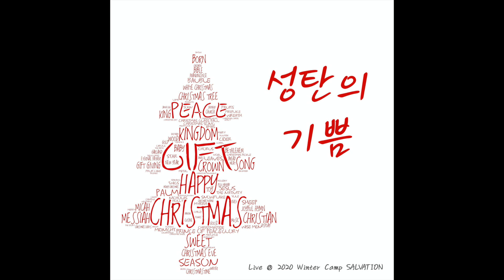셀베이션워십_성탄의 기쁨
셀베이션워십 [2020 Winter CAMP SALVATION LIVE]

‘예배를 배우다’
예배 전문 선교단체 셀베이션의 성탄절 찬양 ‘성탄의 기쁨’이 공개되었다.

우리는 매년 성탄을 맞이하고 매년 성탄절 예배를 드린다. 하지만 매년 놓치고 있었던 중요한 것들을 발견하고 우리는 그것을 노래로 만들지 않을 수 없었다.

이미 많이 알고있는 이야기 이지만 Christmas는 합성어이다. Christ와 Mas의 합성어인데, Christ는 그리스도 Mas는 예배이다. 성탄절의 핵심은 그리스도를 예배하는 것이다. 그래서 우리는 ‘성탄절에 예수님을 예배하자’라는 아주 뻔하지만 본질적인 메시지를 전달하고 이 찬양을 통해 하나님이 예배받기를 원한다.

그런데 성탄절에 예배할 때 우리가 주의할 것이 있다. 성탄절은 2000년전 태어난 아기예수의 생일잔치가 아니다. 물론 생일잔치가 맞지만 그것 이상의 의미를 가진다.

어려운말 같지만 ‘아남네시스’와 ‘프로렙시스’ 두가지를 기억하면 성탄을 깊이있게 이해할 수 있다. 먼저 아남네시스는 기억이다. 이미 오셨던 예수 그리스도가 그냥 마구간에 태어난 아기가 아니라 우리를 구원하신 그리스도라는 사실을 기억해야한다. 프로렙시스는 ‘선취’이다. 쉽게말하면 미리 맛보는 것인데, 이 땅에 다시 오실 예수 그리스도를 기대하며 그분이 오셨을 때 누릴 기쁨의 예배를 미리 누리는 시간이다. 그러니까 성탄은 이미 오신 예수를 기억하며 예배하고, 다시 오실 예수를 기대하며 예배하는 날이다.

이 찬양을 통해 미약하나마 성탄의 온전한 의미가 전파되기 원한다. 미약하나마 예배가 예배다워지고 성탄의 기쁨이 전해지기를 소망한다.

* 프로듀서 한마디
이 음원은 2020년 초, 코로나 사태가 있기전 진행되었던 2020 겨울 청소년 캠프셀베이션 중 녹음된 음원입니다. 그 당시 왜 그렇게 겨울캠프에 성탄 찬양을 하고 싶었는지, 성탄 찬양을 성탄절 지나고서 불렀습니다. 음원으로 내려고 했던 것도 아니고, 그저 성탄의 의미를 너무 빨리 잃어버리는게 아쉬웠습니다. 마스크도 안끼고 찬양하던 그 시간이 얼마나 그리운지, 다시 그런 크리스마스를 맞이할 수 있을지 희미하지만 기억하며 기대합니다. 예수 그리스도가 함께하시니 우리는 여전히 기쁨을 노래할 수 있습니다. 감사합니다.

::Credit

Composer : 주영광
Lylics : 주영광
Arrangement : 주영광

Vocal : 주영광, 김성수, 주세화, 조병현,
  임은혜, 신소명, 정지윤, 류주헌, 윤선교

Drum : 신민철
Bass : 원요셉
E.Guitar : 주진혁
A.Guitar : 주영광
Piano : 이혜주
Aux.Key : 조효선

Produced by 주영광
Directed by 주영광
Recorded by 최은택, 주영광
Mixed by 주영광 @ SALVATION STUDIO
Mastered by 주영광 @ SALVATION STUDIO
Video Edited by 주영광